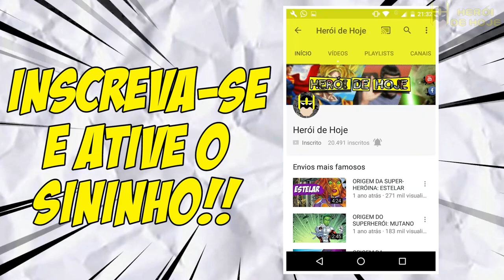conheça DOUBLE DOWN, vilão do FLASH que aparece no filme Esquadrão Suicida!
Em seu novo vídeo, Jonathan Maia traz a origem do poderoso DOUBLE DOWN. Jonathan conta a origem do personagem, mostrando sua história desde sua primeira aparição até os dias de hoje, explicando porque todos gostam tanto deste assustador vilão.